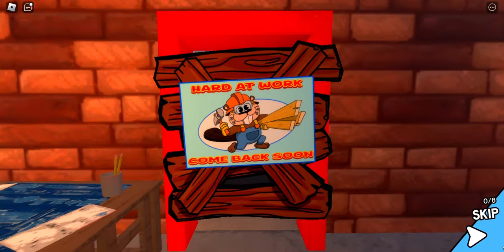clucky's episode 3